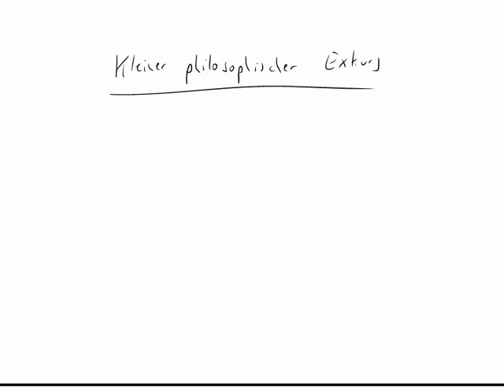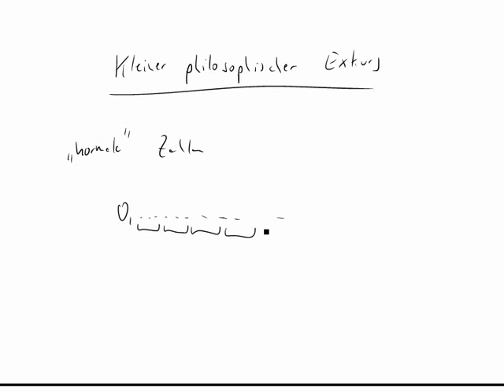Philosophischer Exkurs: Was sind "normale" Zahlen?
Tauchen in der Ziffernfolge der Kreiszahl Pi irgendwann die gesammelten Werke von Goethe und Shakespeare auf?  Ein ungelöstes mathematisches Problem.